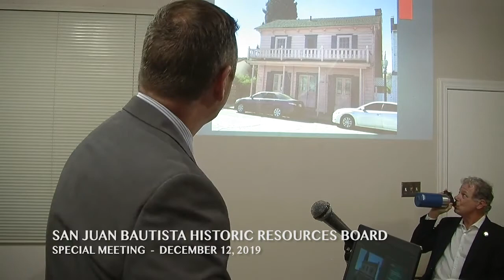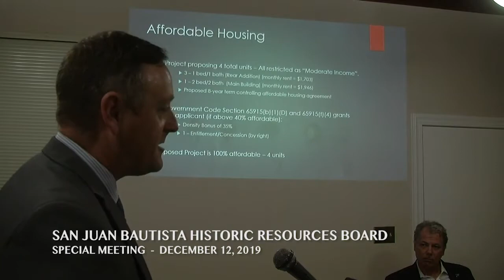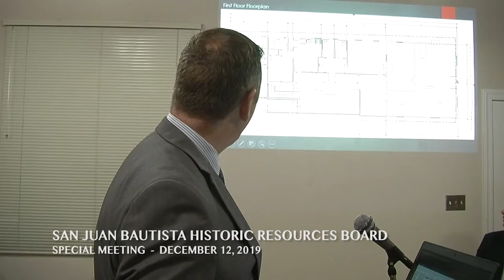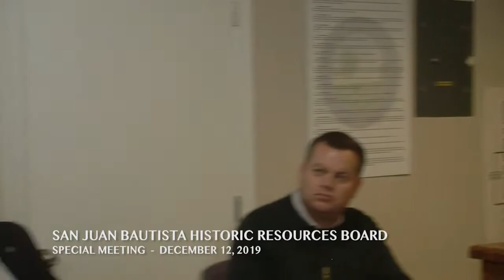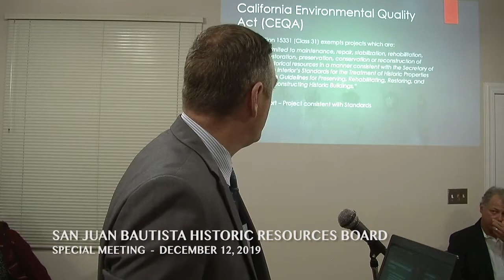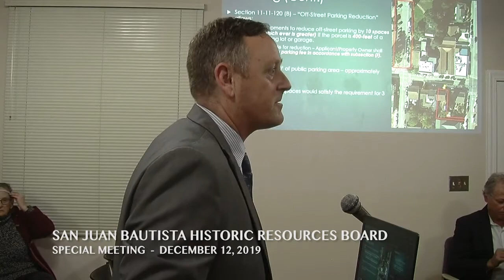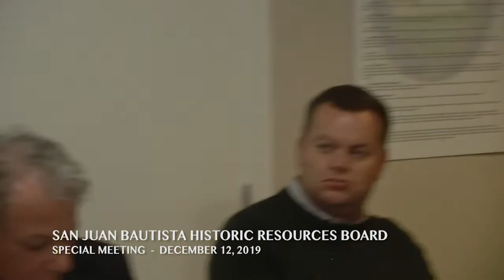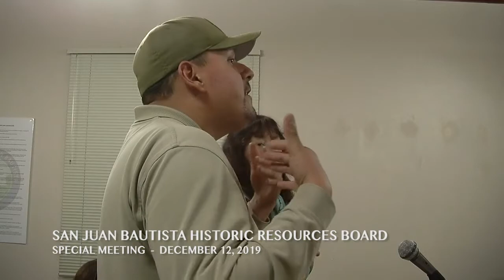San Juan Bautista Historic Resources Board & Planning Commission - December 12, 2019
Special meetings of the Historic Resources Board and the Planning Commission for the City of San Juan Bautista on December 12, 2019. Filmed and broadcast live by Community Media Access Partnership -- CMAP TV.